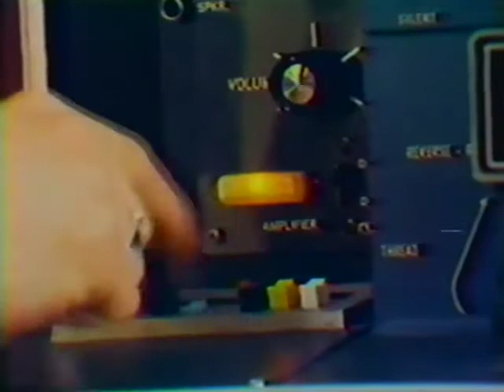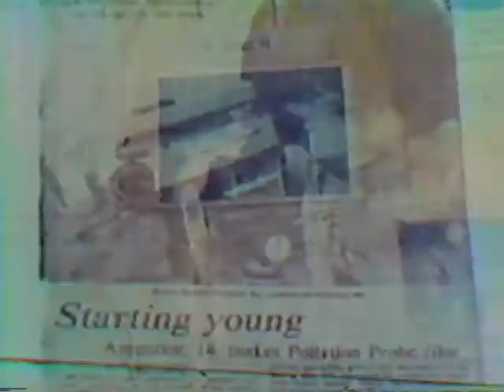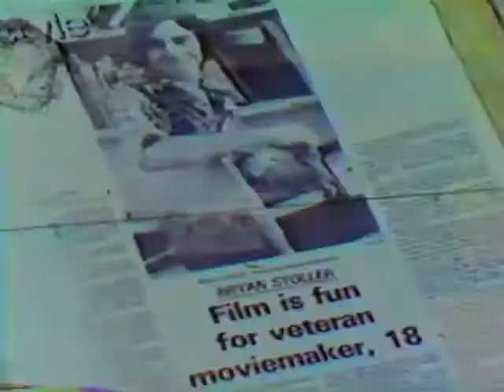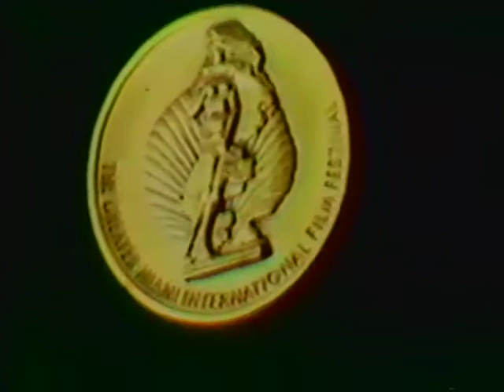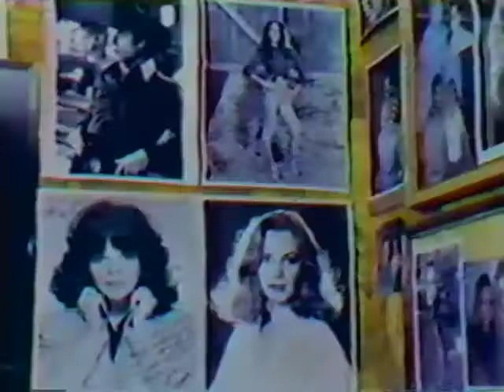Bryan Michael Stoller 1978 News Segment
In 1978 a local news station did an extended segment on Bryan Michael Stoller and his upcoming career in filmmaking.